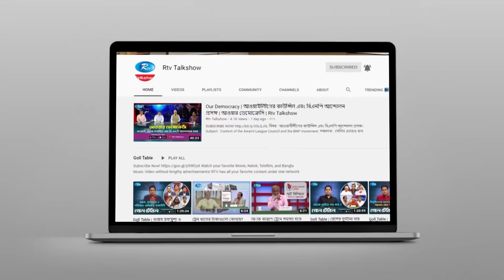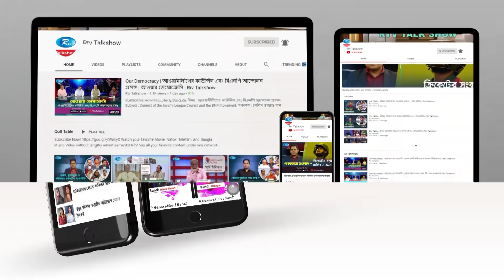লকডাউন : ডে-১ | Lockdown: Day-1 | Ei Muhurte Bangladesh | এই মুহূর্তে বাংলাদেশ | Rtv Talk Show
দেখছেন‘এই মুহূর্তে বাংলাদেশ’।
আলোচনার বিষয় : লকডাউন : ডে-১।
আলোচক:
১. জনপ্রশাসন প্রতিমন্ত্রী ফরহাদ হোসেন এমপি।
এবং
২. সিনিয়র সাংবাদিক গোলাম মোর্তোজা।
সঞ্চালক : নাজমুল আশরাফ।
প্রযোজক : মাইন উদ্দিন মামুন।
সরাসরি অংশ নিতে টেলিফোন করুন ০৯৬১১৮৮৭৭৮৮নম্বরে।
Youtube.com/RtvTalkshow

- Team RTV